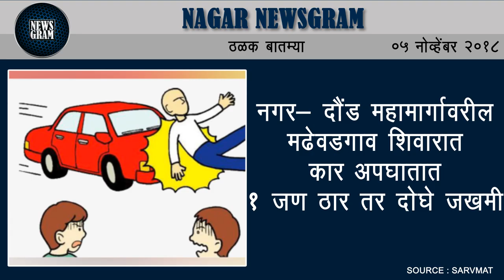Nagar Newsgram | Nagar News | Today's News Headlines | 5 November 2018